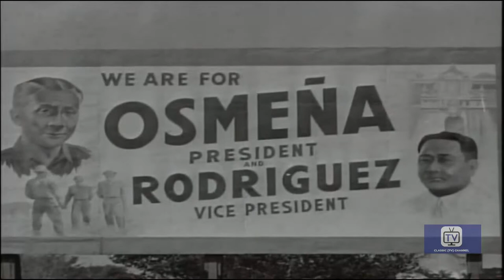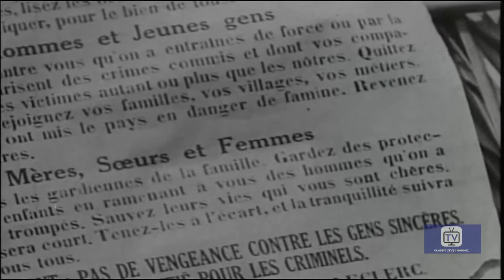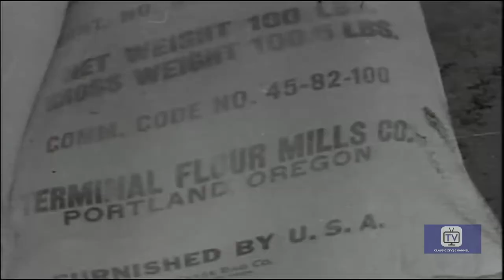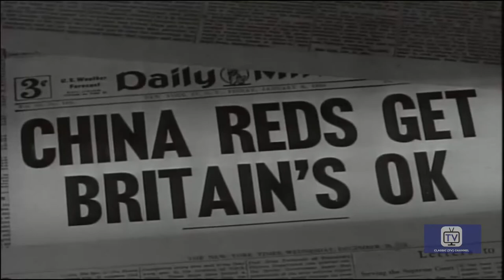War in the Pacific (1951) | Episode 23 | Shifting Tides in the Orient | Kentaro Buma | Frank Gibney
Stars: Westbrook Van Voorhis, Kentaro Buma, Frank Gibney

aka "Crusade in the Pacific." Released as a television series of 24 Episodes in 1951.
This documentary chronicles the compelling events that led up to Japan's surprise bombing of the U.S. Naval base at Pearl Harbor on December 7, 1941 and depicts the numerous air, land and sea battles that unfolded from 1942 until the fall of the Japanese empire in 1945. The priceless documentary footage compiled in this collection, sets you squarely in the center of the conflict and reveals the bravery, heroism and sacrifice that was the hallmark of the men and women of our armed forces during their service in World War II. .

The 12 episodes of this series in Compilation #1 are:
The Pacific in Eruption, Awakening in the Pacific, The Rise of the Japanese Empire, America Goes to War in the Pacific, The U.S. and the Philippines, The Navy Holds - 1942, Guadalcanal: America's First Offensive, War in the North: The Aleutians, The Road Back: New Guinea, Up the Solomon's Ladder: Bougainville, Attack in the Central Pacific: Makin and Tarawa, The War at Sea.

In Compilation #2:
Speeding Up the Attack: The Marshalls, Stepping Stones to the Philippines, Battle for the Marianas, The War in the China - Burma - India Theatre, Palau: The Fight for Bloody Nose Ridge, MacArthur Returns to the Philippines, Bloody Iwo,, At Japan's Doorstep, The Air War on Japan, The Surrender and Occupation of Japan, Shifting Tides in the Orient, War in Korea.